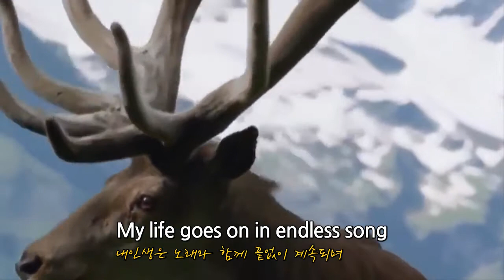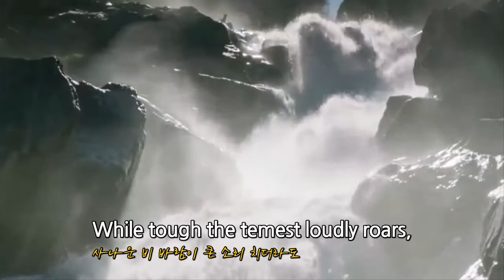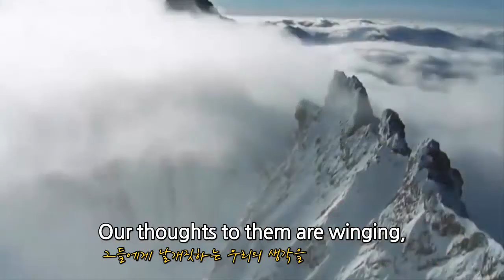Enya How Can I Keep From Singing (KOR & US Lyrics)